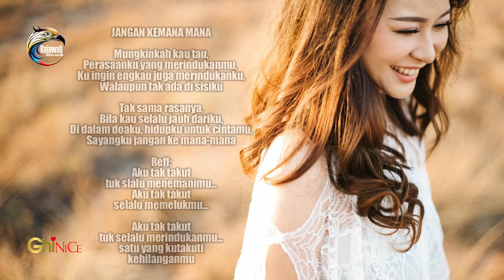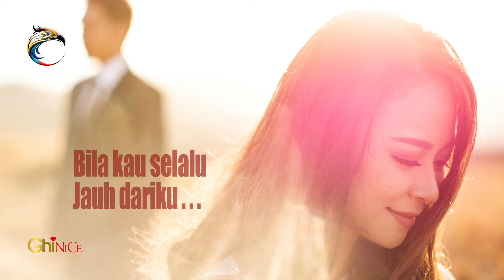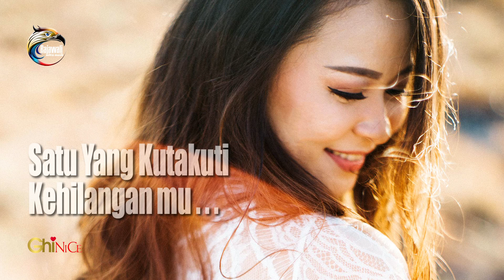Ghinahera - Jangan Kemana Mana [OFFICIAL]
Title : Jangan Kemana Mana
Artist : Ghinahera
Songwriter : Tia Mutiara
Vocal Direct : Dawan Dumay
Studio : ASR Record

Lirik :
Mungkinkah kau tau,
Perasaanku yang merindukanmu,
Ku ingin engkau juga merindukanku,
Walaupun tak ada di sisiku

Tak sama rasanya,
Bila kau selalu jauh dariku,
Di dalam doaku, hidupku untuk cintamu,
Sayangku jangan ke mana-mana

Reff:
Aku tak takut
tuk slalu menemanimu...
Aku tak takut
selalu memelukmu...

Aku tak takut
tuk selalu merindukanmu...
satu yang kutakuti
kehilanganmu